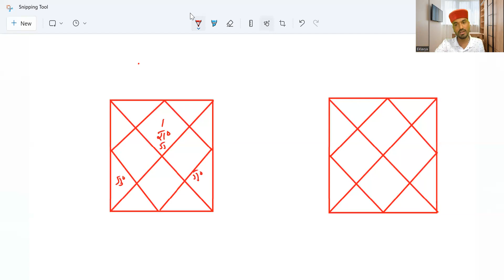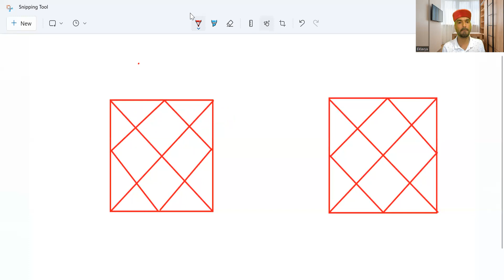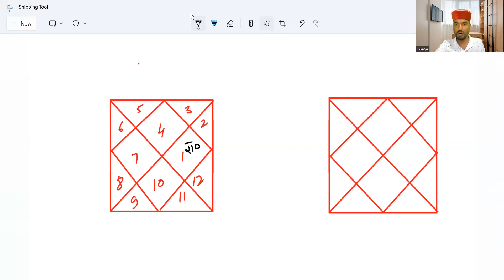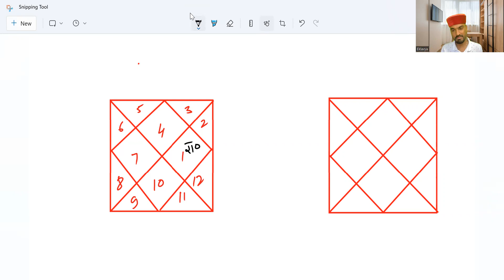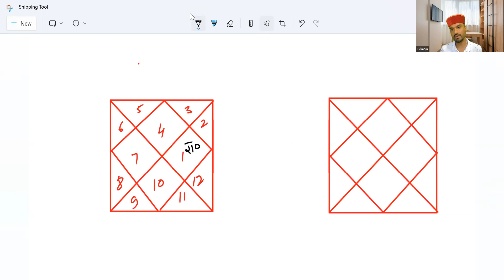राहु का गोचर 2022 मेष से कर्क तक प्रभाव/Rahu Transit 2022 Detailed analysis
This video is Glimpse of Predictive Astrology course.